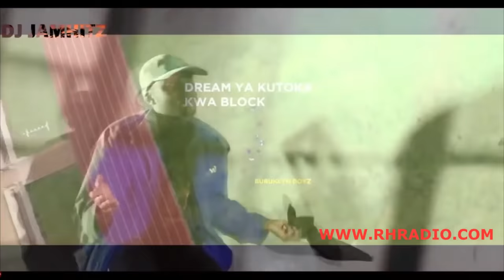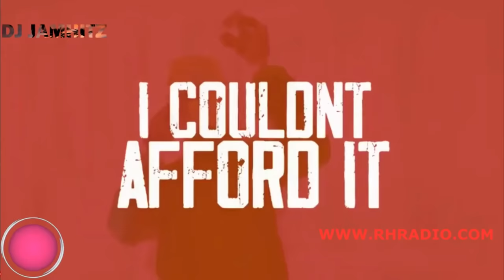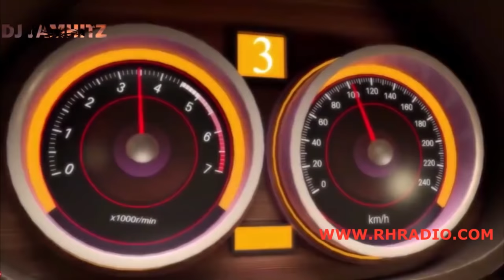KENYAN DRILL HIPHOP TRAP VIDEO MIX DJ JAMHTIZ FT BURUKYLN,BOUTROSS,KHALIGRAPH,POP SMOKE /RH EXCLUSIV